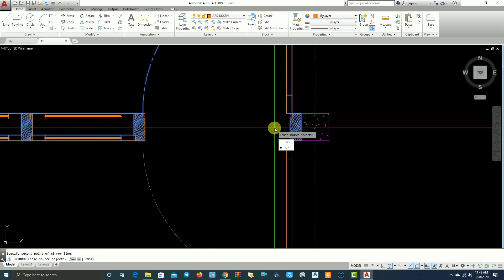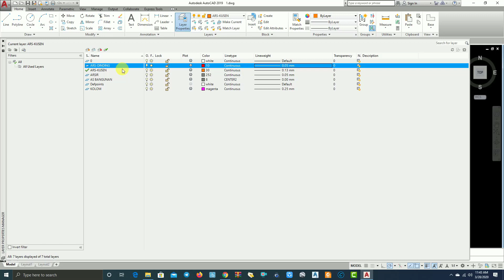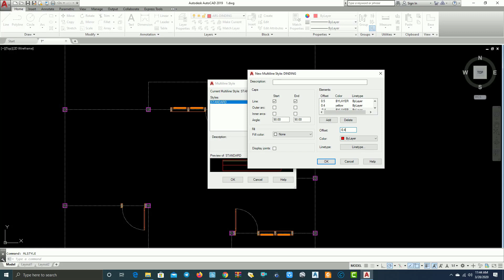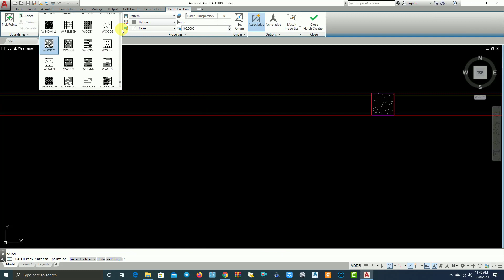Autocad Tutorial Part 4 Membuat Garis Dinding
Cocok untuk pemula yang baru beljar Autocad..
Bisa juga dtg langsung d tempat kami untuk mengikuti latihan scara Ofline.

informasi lebih lanjut silahka hubungi kami di No